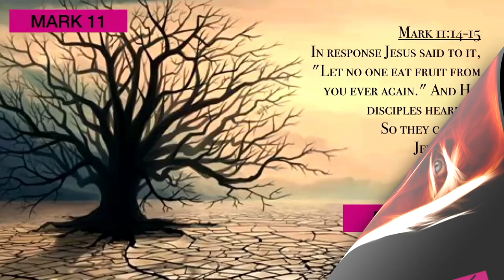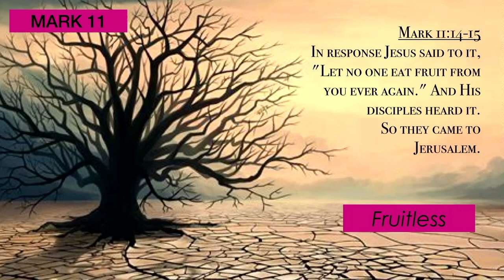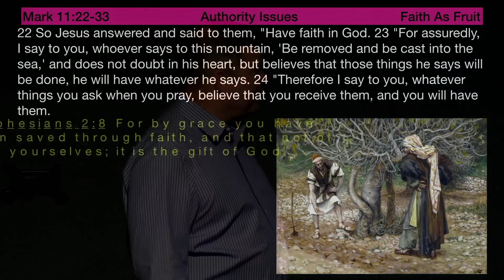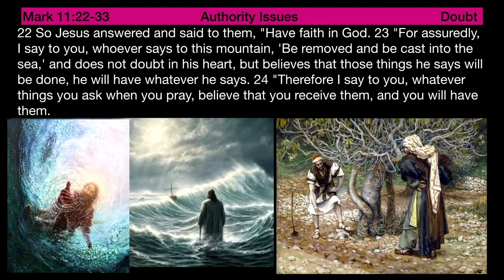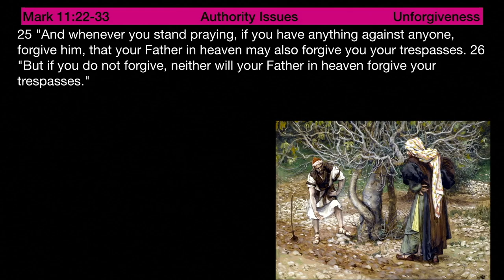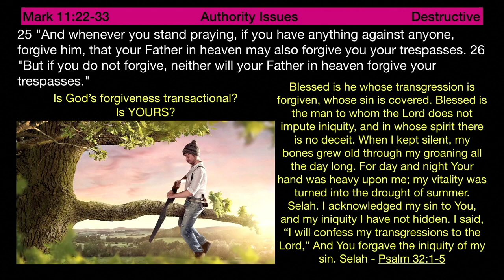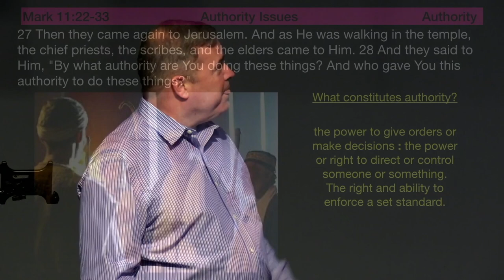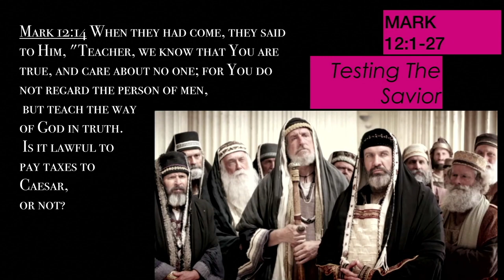* Mark 11:22-33 - Authority Issues ** | Grace Bible Fellowship Monmouth County | Sermons